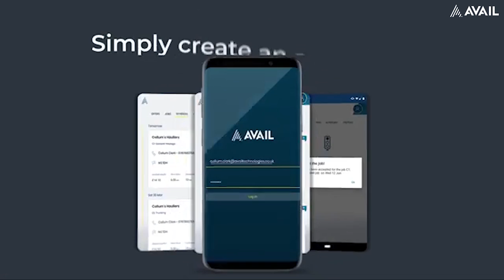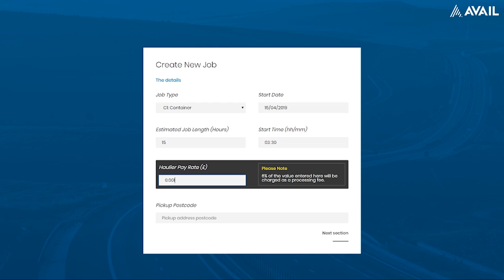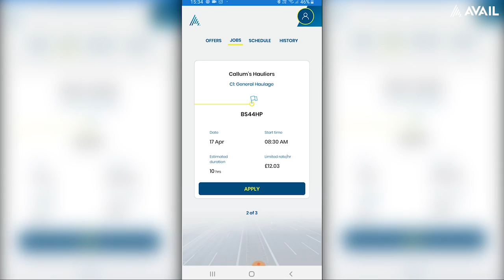Multiple Drops In The City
for 15% of single day tickets at any of the 2019 events use the code "2019LUKEC"